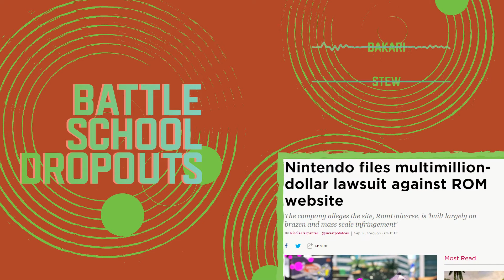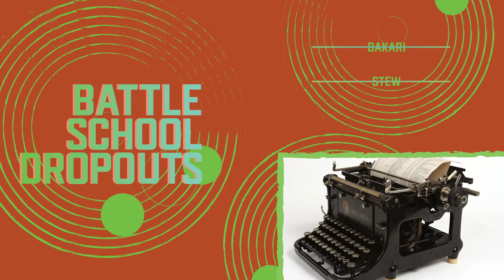E2: Keep Your Hands Off Eizouken! | Battle School Dropouts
BATTLE SCHOOL DROPOUTS is a podcast about anime and Friendship! Join Bakari and Stew as they discuss the modern world, animal crossing, sonic and KEEP YOUR HANDS OFF EIZOUKEN!

Each episode of BSD Bakari and Stew hang out and review 6 episodes of an anime that has piqued their interest. If you'd like to watch the anime before the next episode, Episode 3 will be on the show Eat-Man (Not Eat-Man '98).

Our twitters
Bakari: @8mammoth
Stew: @StewDesigns

Intro 0:00
Hanging out 1:17
Anime Review 46:42